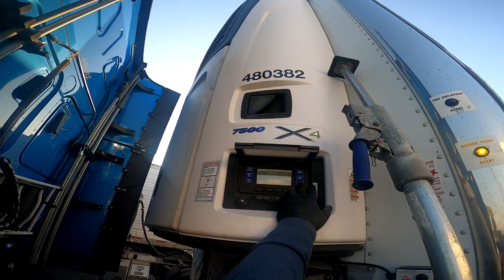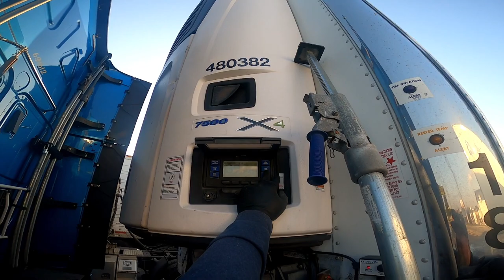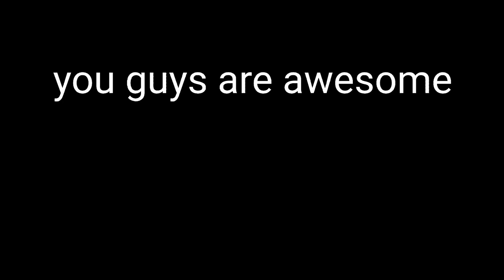had to repair the trailer air chute or we would get rejected by the shipper